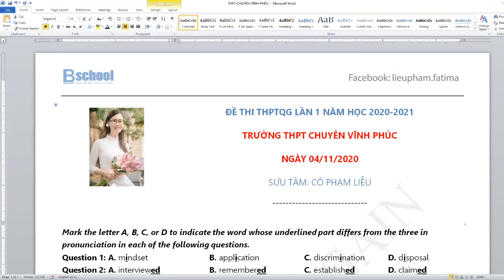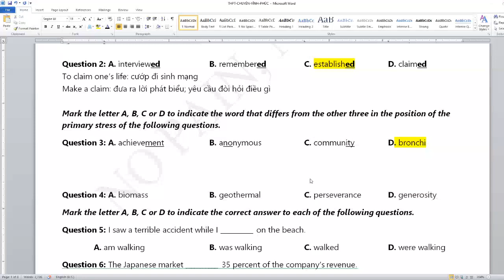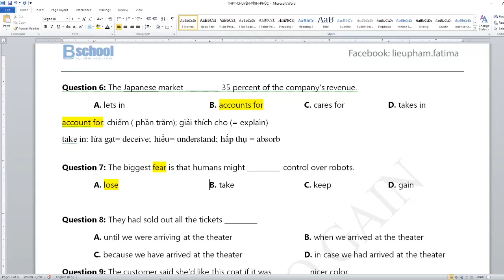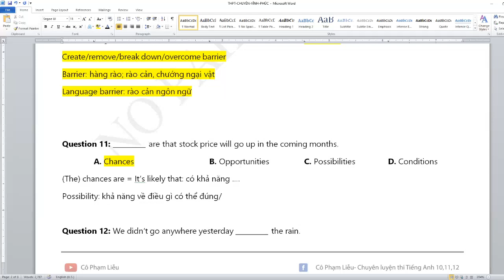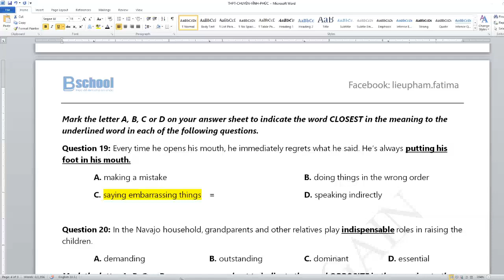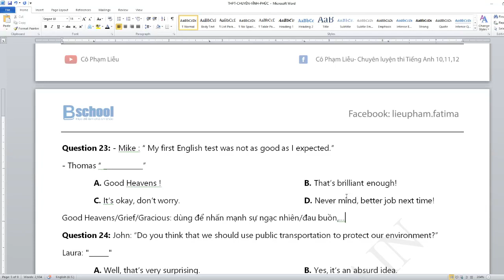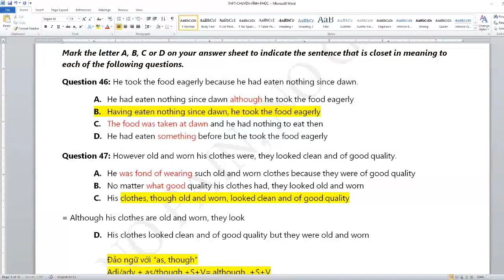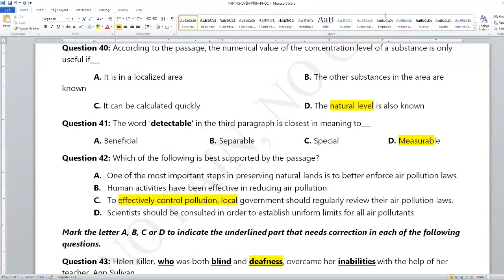Thi Thử 2021- Chuyên Vĩnh Phúc